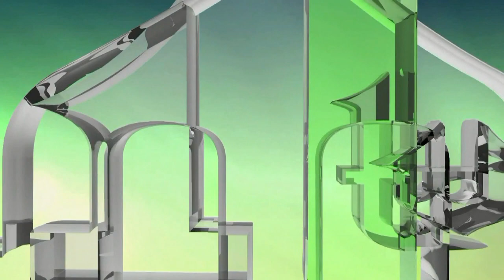ASHAB KOJI JE HTIO DA BIČUJE POSLANIKA S.A.W.S. - (IML TV)